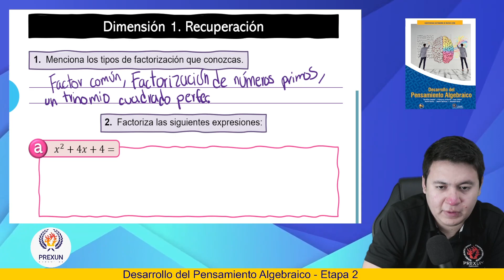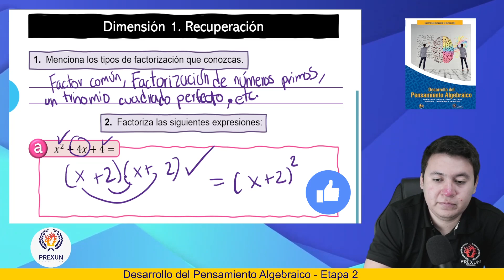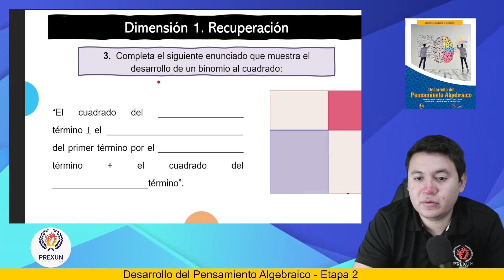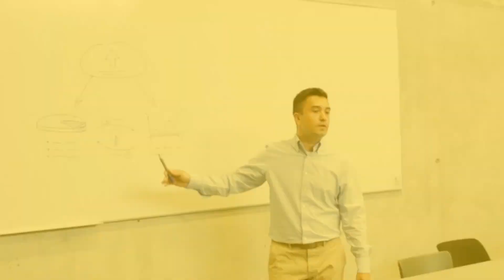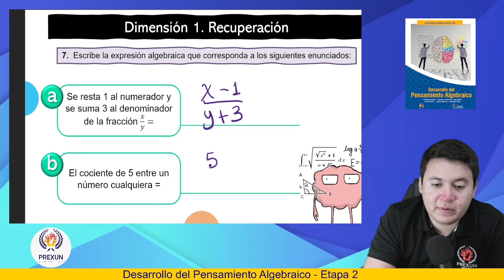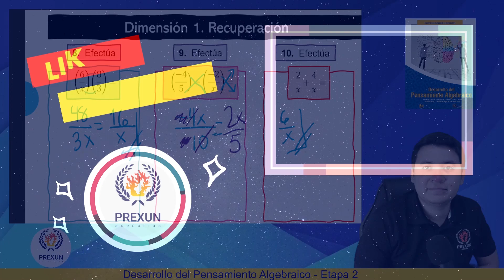Desarrollo del Pensamiento Algebraico | Etapa 2: Dimensión 1 | Prepa UANL 1er. Sem.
🔥 ETAPA 2:
 Dimensión 1